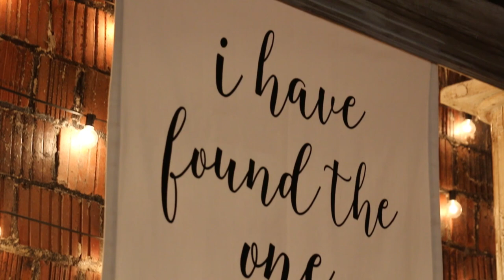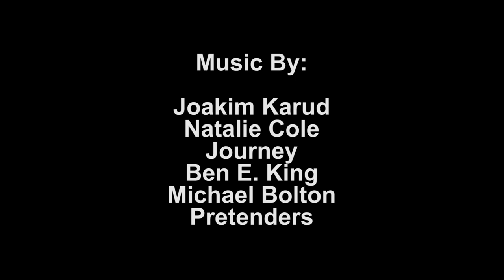Dixon / Davenport Wedding